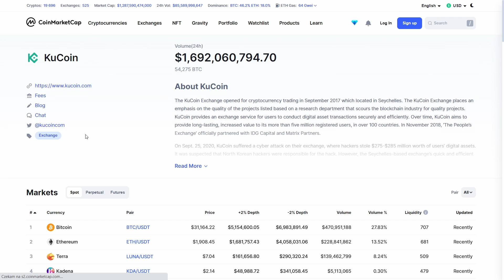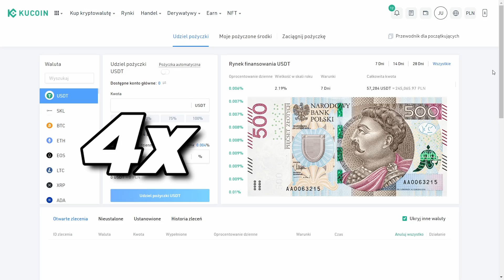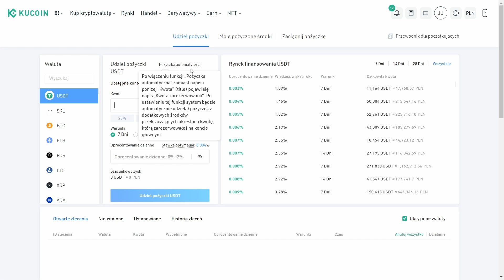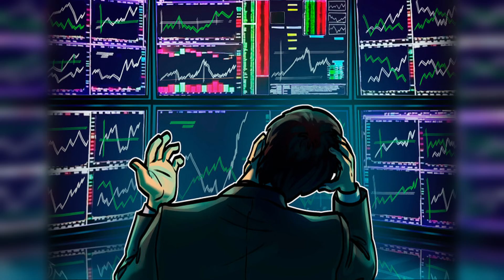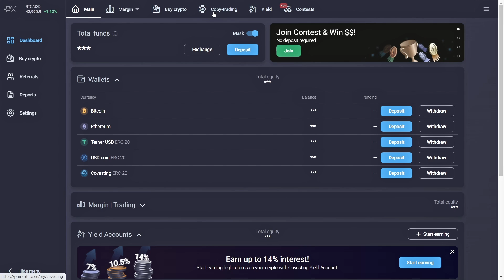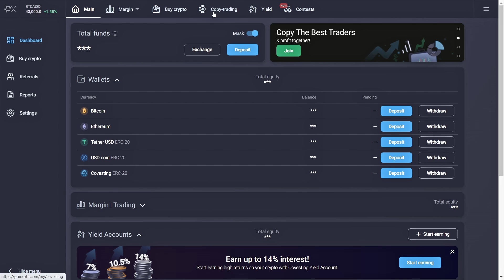KOLEJNY SPOSÓB na PASYWNE ZARABIANIE KRYPTOWALUT! Pożyczaj ALTCOINY, ZARABIAJ Codziennie. Zobacz jak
UWAGA!!! KONKURS!🤑4 x 500 PLN dla osób, które:
📊ZAREJESTROWALI SIĘ na KuCoin z linku poniżej⬇️
✍️SKOMENTOWALI z kodem UID (z KuCoin)
🗣UDOSTĘPNILI TEN FILM
🙄dla tych osób JEST SZANSA NA WYGRANIE 4x 500 PLN. 4 ZWYCIĘZCÓW, więc DUŻA SZANSA NA WYGRANĄ. Lecimy z tematem!!!

🤑 JEDNORAZOWY KOD na 250$ w PRIME XBT: K5DGXGAKEZQX6PR3